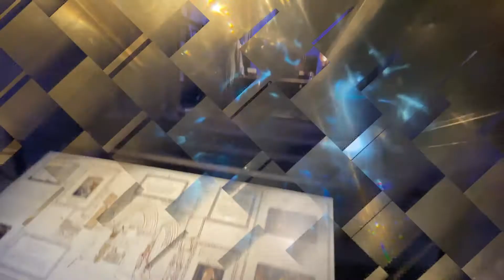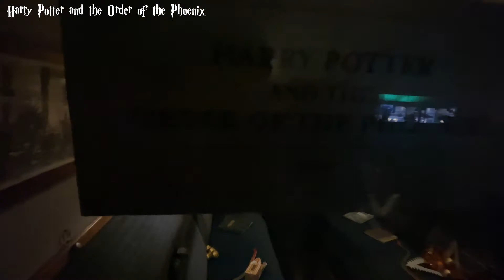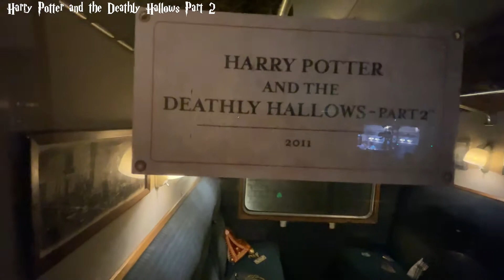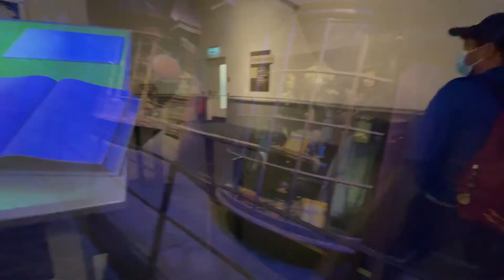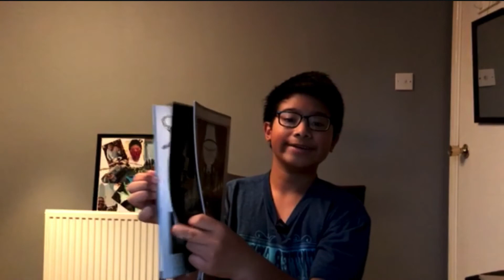My 12th Birthday Part 2 | Hufflepuff Russell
Hi guys and welcome back! This is Part 2 of my 12th Birthday vlog which was on the 24th of September!!
Grab your cake and beverages and celebrate along with me as I go to magical places and see spellbinding things!